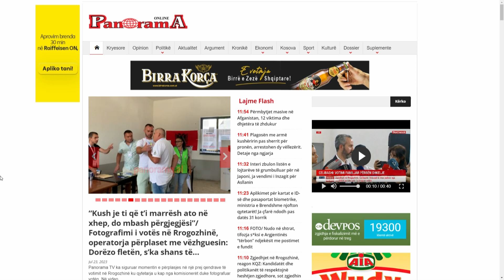Votimi në Rrogozhinë, Celibashi: Qytetarët të shmangin joshjen nga partitë për të treguar votën